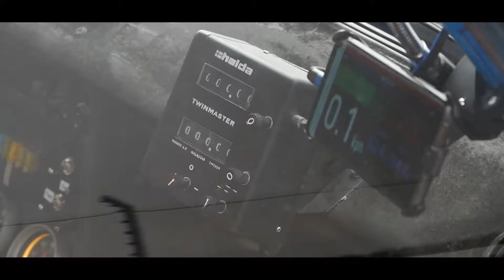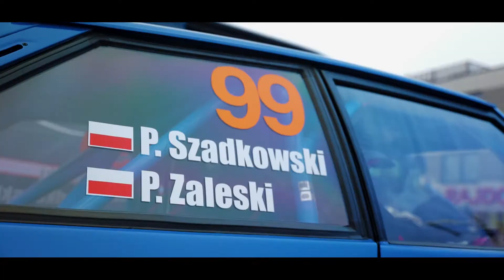59. RAJD BARBÓRKA 2021 l PIOTR ZALESKI / PIOTR SZADKOWSKI l Talbot Sunbeam 1.6 Ti l